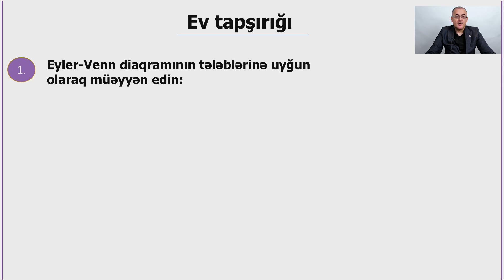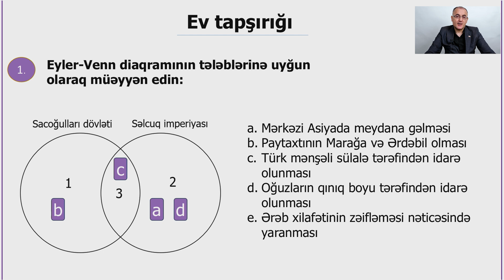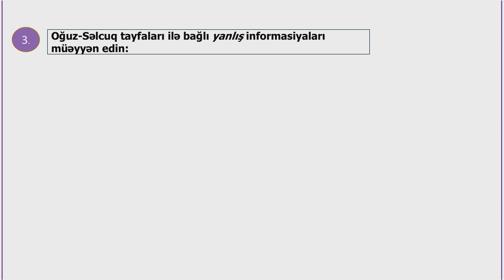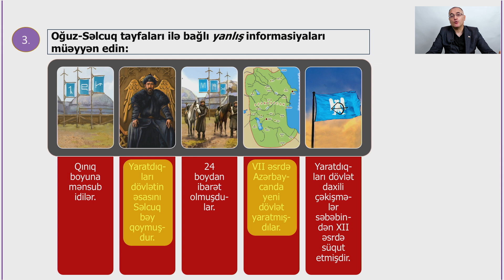Rəqəmsal məktəb - Azərbaycan tarixi V sinif - Səlcuqlar və Azərbaycan (ev tapşırığı)